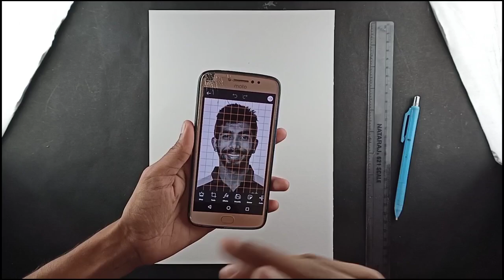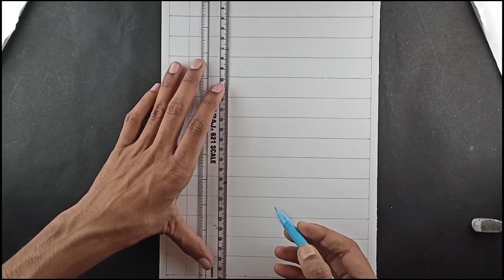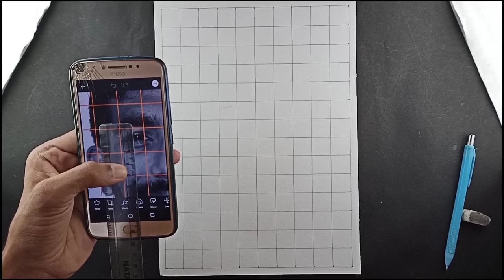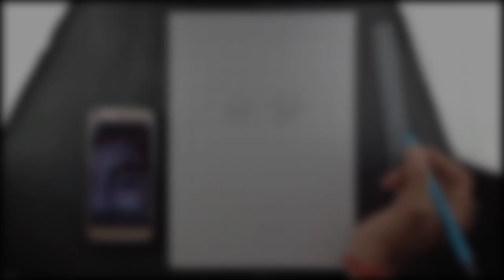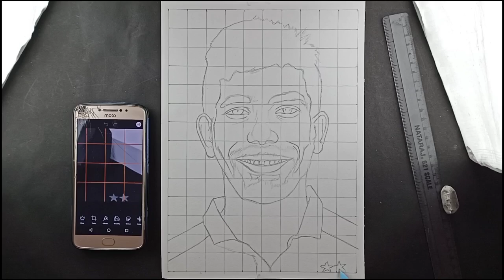How to draw Jasprit Bumrah | Step by Step Outline Tutorial for beginners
Hello Guys
Here I come with a new outline tutorial of Jasprit Bumrah , I hope this video is helpful for you all guys...

3. Facebook page- rajnishsketchart

Erasers--

Paper--

Colours---

Thanku you ..